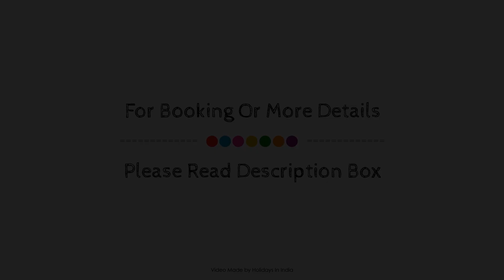The Paul Bangalore Hotel, India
About Property:
Stop at The Paul Bangalore Hotel to discover the wonders of Bangalore. Both business travelers and tourists can enjoy the hotel's facilities and services. All the necessary facilities, including 24-hour room service, free Wi-Fi in all rooms, 24-hour front desk, facilities for disabled guests, Wi-Fi in public areas, are at hand. Each guestroom is elegantly furnished and equipped with handy amenities. Enjoy the hotel's recreational facilities, including hot tub, fitness center, sauna, golf course (within 3 km), outdoor pool, before retiring to your room for a well-deserved rest. Friendly staff, great facilities and close proximity to all that Bangalore has to offer are three great reasons you should stay at The Paul Bangalore Hotel.
Searching For
1. The Paul Bangalore Hotel
2. The Paul Bangalore Hotel Virtual Tour
3. The Paul Bangalore Hotel Rooms
4. The Paul Bangalore Hotel Amenities
5. The Paul Bangalore Hotel Videos
6. The Paul Bangalore Hotel Offers
7. The Paul Bangalore Hotel Deals
Audio Credit:
Track Title: Blank Slate
Artist: VYEN